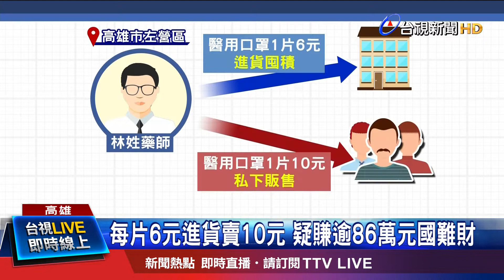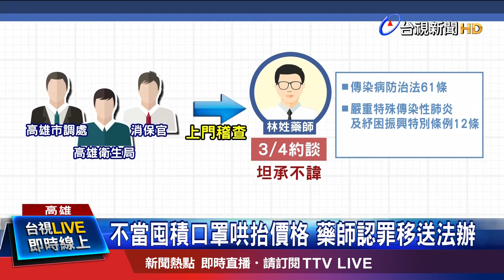每片6元進貨賣10元 疑賺逾86萬元國難財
趁著醫用口罩不足，藥局竟然大發國難財，高雄市左營區一間藥局，從1月底政府公告醫用口罩為防疫物資開始，就以每片6元的價格和供應商進貨，並用一片10元賣給民眾，遠高於政府實施實名制後統一售價的5元，光是一個月，藥局就賣出21萬5千多片醫用口罩，賺了至少86萬，市調處將藥師約談到案，他坦承不諱，最後也將這名藥師移送法辦。